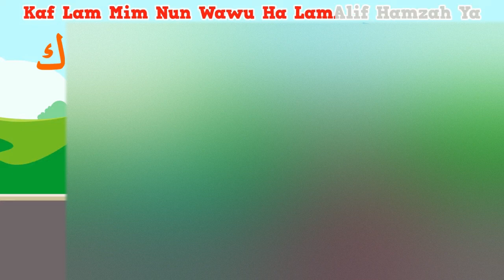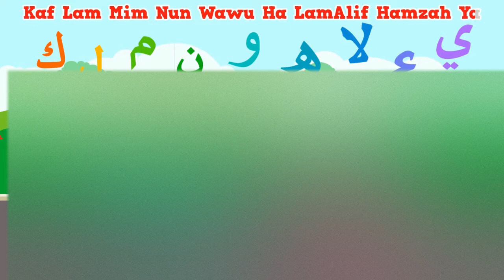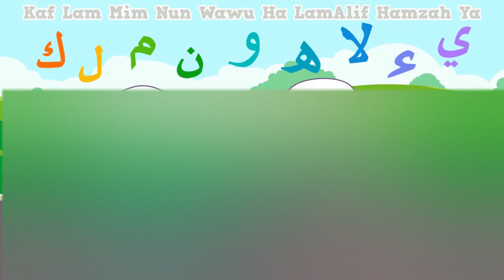Belajar Membaca Huruf Hijaiyah | Mengeja Huruf Hijaiyah | Mengenal Huruf Hijaiyah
Dalam belajar membaca alquran hal yang mendasar adalah mengetahui Huruf hijaiyah dan cara bacanya. Oleh karena itu dalam artikel kali ini kita akan mengenal 29 huruf hijaiyah, karena huruf alquran ditulis dalam bahasa Arab maka tentunya yang akan dipelajari adalah huruf hijiyah arab atau  dikenal sebagai huruf hijaiyah.

Jumlah huruf hijaiyah ada 29 buah, dan untuk bisa membaca alquran tentunya kita perlu menghafal semua huruf hijaiyah tersebut.
Pada kesempatan kali ini kita akan mengenal lebih jauh tentang huruf hijaiyah. Bagaimana menulisanya serta bagaimana cara membaca huruf hijaiyah tersebut.